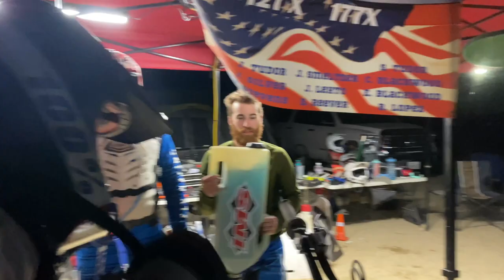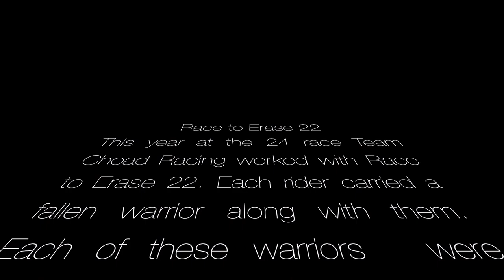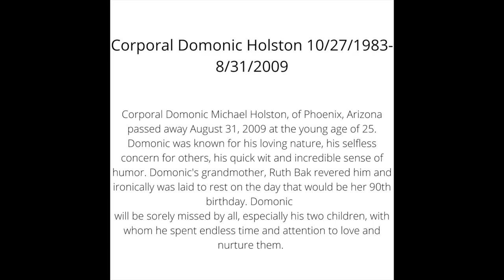2021 GLEN HELEN 3 BROS 24 HOUR ENDURANCE RACE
Race to Erase 22

This year Team Choad Racing partnered with Race to Erase 22 to remember 6 fallen warriors. Each of our team members carried a fallen warrior along side them for the 24 endurance race at Glen Helen Raceway. On average 22 soldiers commit suicide everyday and Race to Erase 22 is setting out to bring awareness to the reality that soldiers and veterans deal with PTSD and other mental health issues once they return home. If you or someone you know is struggling please contact the Veterans Crisis Line at 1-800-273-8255 or visit them You are not alone and we thank you for your service.

We raced in memory of...

SGT Adam Jachimiec
AME 2 Scott Thomas Montes
Corporal Domonic Holston
SGT Jacob Mally Gray
SPC US ARMY Brian Orolin
Lance Corporal Matthew Frize